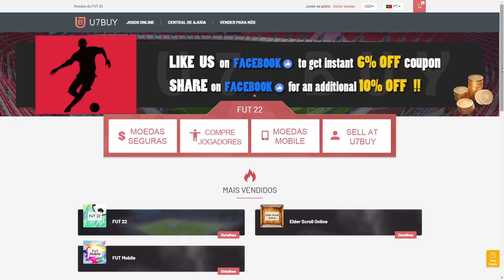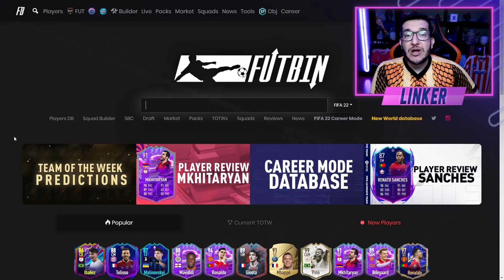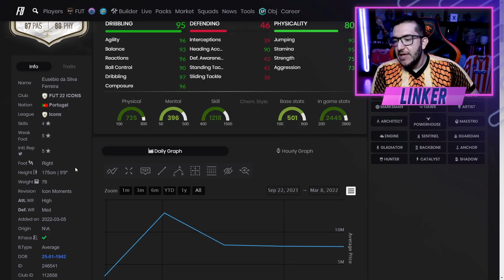FIFA 22 | 🔥 TOP MELHORES ATACANTES FUT 22 *ATUALIZADO* || LINKER